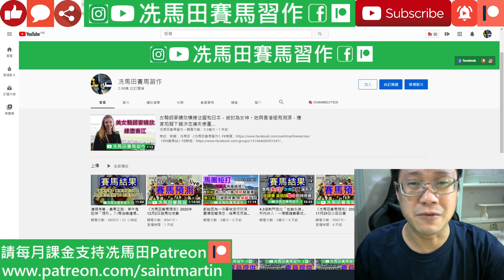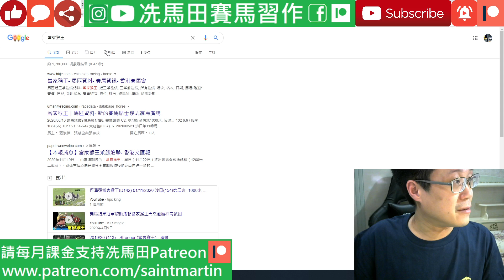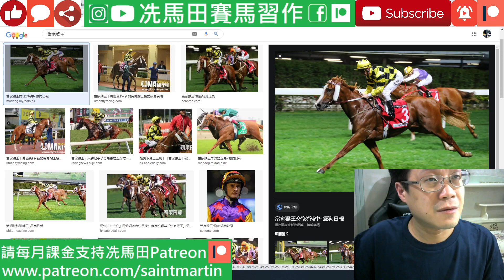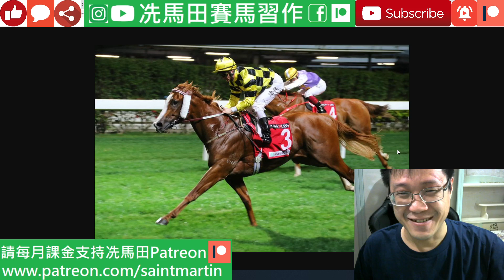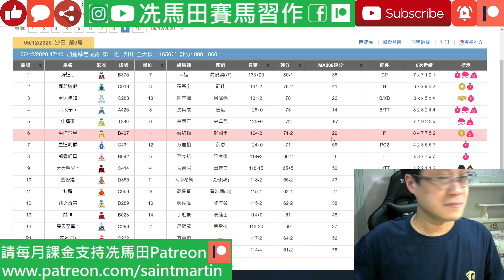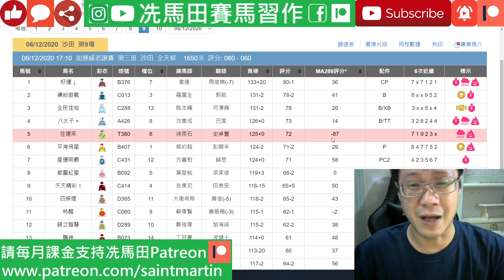有匹馬被邀後補報名跑國際賽，但慘變後備，馬主白畀20萬﹗/楊明綸揚名立萬本來睇呢舖，但最後一刻被飛起.../巫顯東和黃皓楠周日應可上陣，但潘明輝和蔡明紹...--《晨操營養快線》2020年12月3日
嘉賓主持：膠神@RWRACING9999